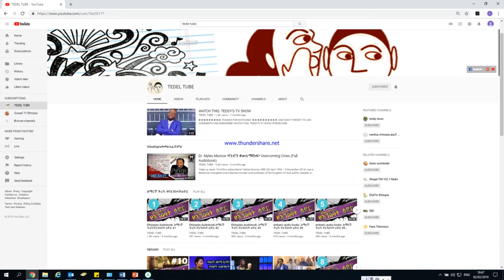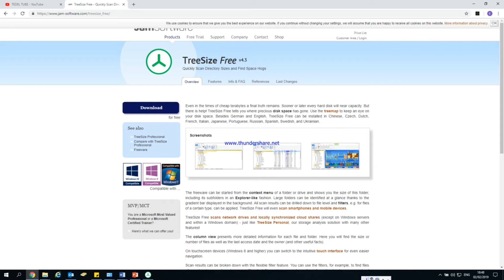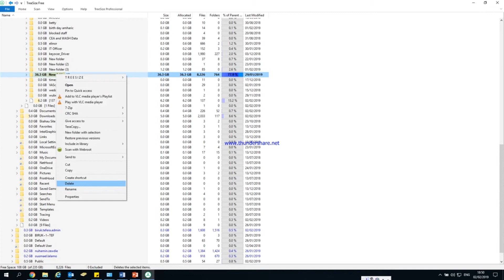how to see storage size /ኮምፒውተርዎ በማያውቁት ፋይል እየሞላ ተቸግረዋል?? ይኸው መፍትሄ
ኮምፒውተርዎ  በማያውቁት ፋይል እየሞላ ተቸግረዋል ይኸው መፍትሄ